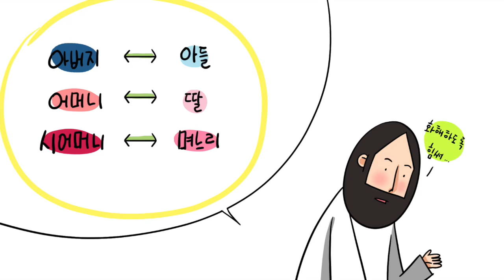이 시대의 뜻(What To Do)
루가 12:49-56
목소리 오선우, 주채원
그림 얼굴